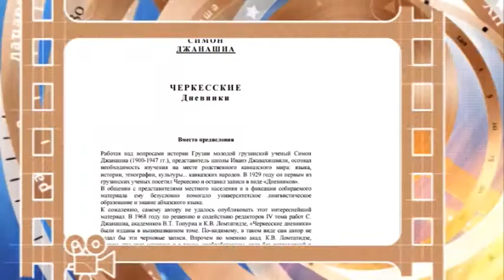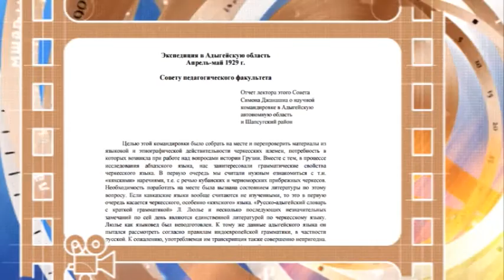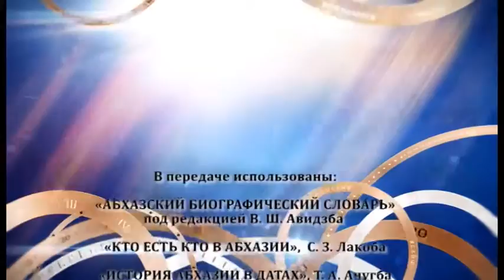День в истории Абхазии - 13 июля